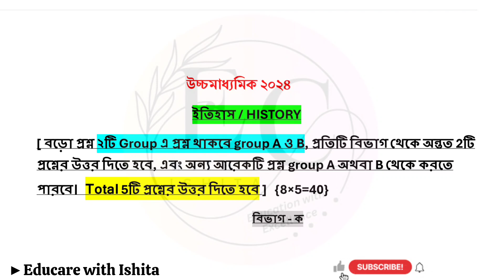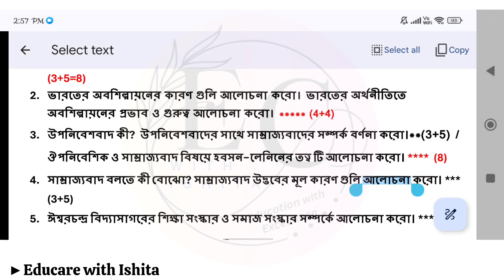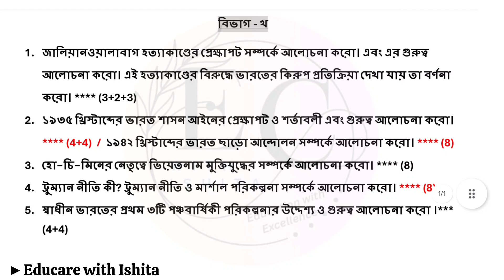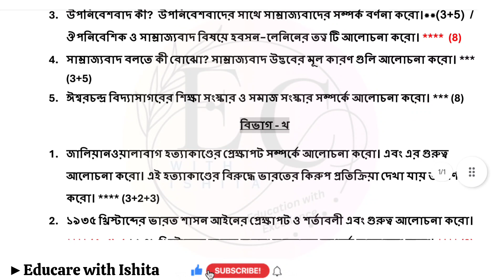hs history suggestion 2024 | উচ্চমাধ্যমিক ইতিহাস সাজেশন ২০২৪ | HS history question paper 2024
wbchse hs history suggestion 2024,
samrat exclusive hs history suggestion
hs history question paper 2024,
hs test exam 2024 history question paper,
hs final exam history question paper 2024,
hs history question pattern 2024,
class 12 history question pattern 2024,
hs history 2023 question paper,
class xii history question paper 2023,
12 class history question paper 2023,
12 class history question paper,
history sagasan 2024 class 12,
12 class history important questions 2024,
history class 12 question paper 2024,
12th arts history important question 2024,
high madrasah history question paper 2024,
history suggestion 2024 class 12 mcq,
class 12 history test paper 2023,
class 12 2023 question paper history,
class 12 history question paper 2023 answer,
wb hs history question 2023,
wb hs history suggestion 2024,
2020 class 12 history question paper,
class 12 history 8 mark question answer
hs 2024 last minute suggestions samrat exclusive